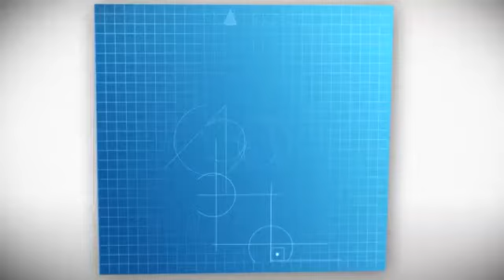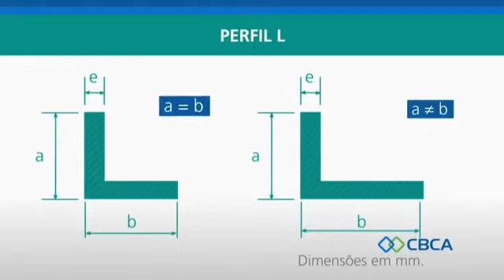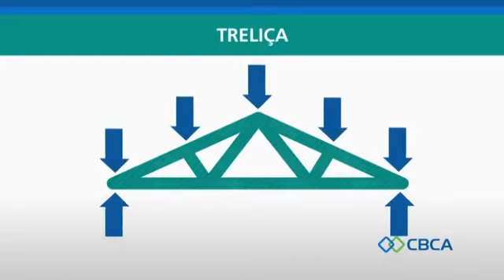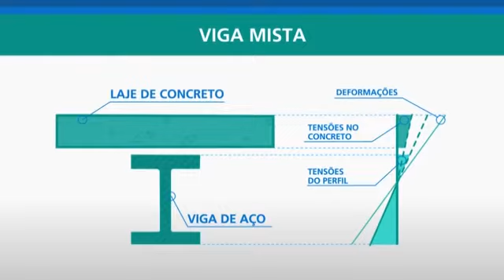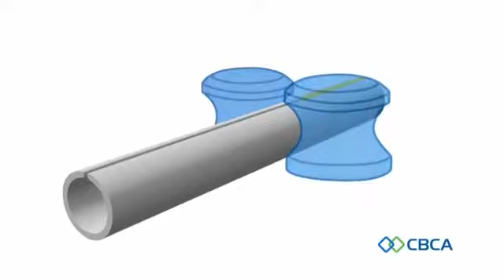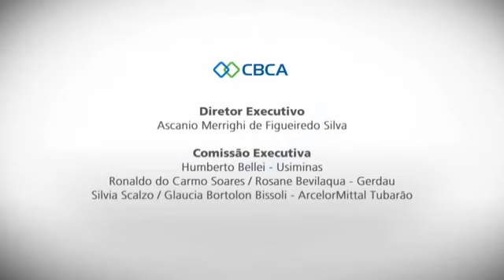AÇO CBCA NO MERCADO NOSSO BRASILEIRO.